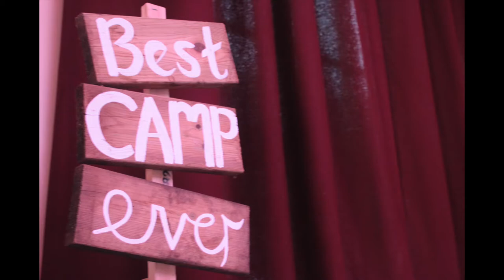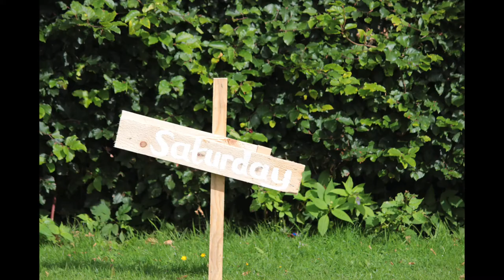LTCampUK week2day1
Check up what we got up to on @ Alton Castle this summer!!